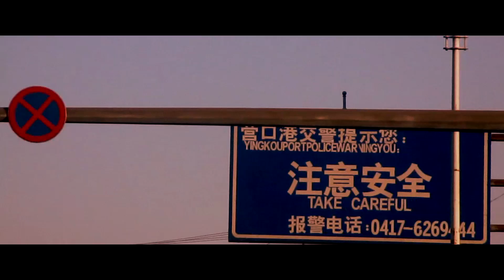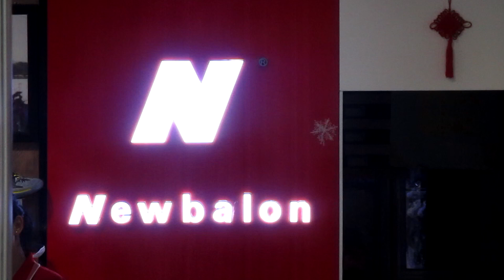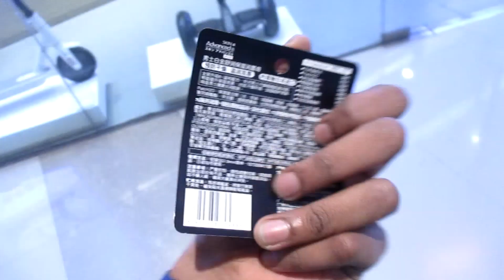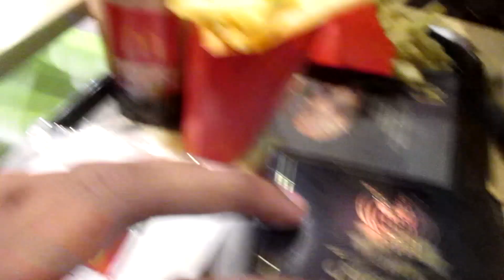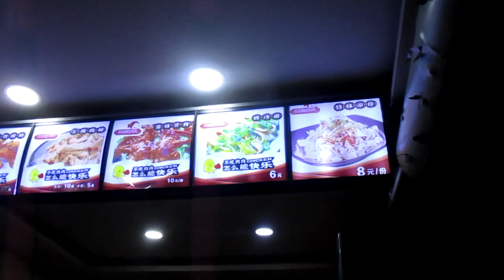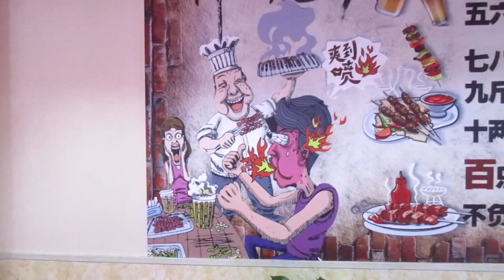FOOD HUNTING IN CHINA | MMTV VLOG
@aingaran_raj = Interviewer and Editor

@lehvinraj = Cameraman

@megalan007 = Ideologist

@rubeeshmohan = A Part of Editor and Eyelogist

@ganedra23 = Tripod Stand